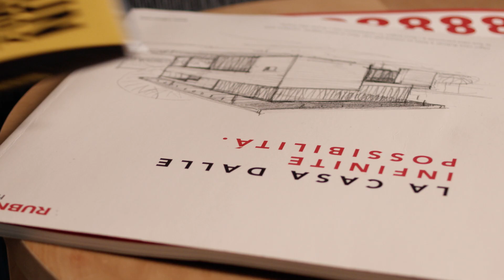Movimënt, Natural Energy Parks in Alta Badia (long version - family)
Activities, games, companionship, fun, laughter, relaxation and wellness surrounded by breathtaking scenery. Welcome to Alta Badia Movimënt parks!
Movimënt parks are connected by a network of trails with gentle slopes, suitable for beautiful walks and runs or pleasant rides on e-bikes, electric mountain bikes that can be hired up the mountain from the Movimënt E-MTB Points - Alta Badia.
Here you will find safe free climbing walls, small lakes with water play, areas dedicated to fitness, a fantastic mini golf, a cave with lots of games about bears, slides, adventure trails, geocaching and many other activities, in addition to the relaxation area with Kneipp paths and foot reflexology, to fully enjoy the magical natural setting of the Dolomites and the heights of Alta Badia.